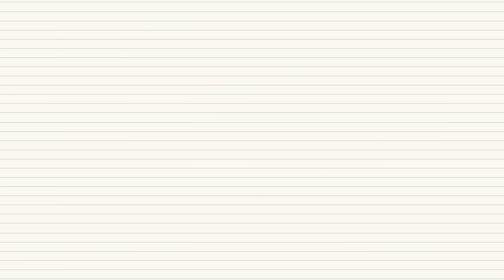【腰回りの肉を落とす】2週間チャレンジで反り腰も改善(StayHome and stretch WithMe)